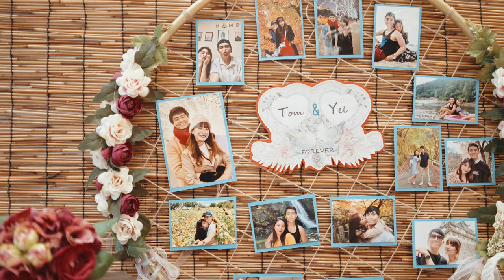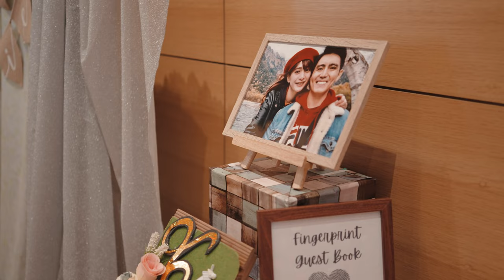Tom | Yel 4k Full wedding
"It's Always Seems Impossible  - Until It's Done"
HMUA: Jedzie Sakae
Decor: Lovobear Balloons
Host: Jaidy Salasalan
Location: アンジェミエル〈Ange Miel〉& セラミックパーク MINO Ceramics Park Mino
Tom Ryan Lim Yel Fujita-Lim